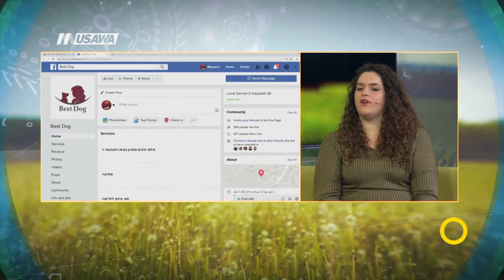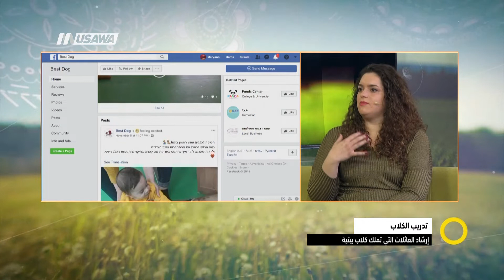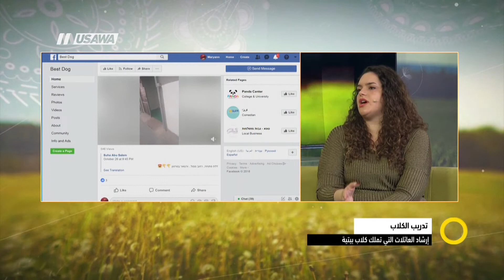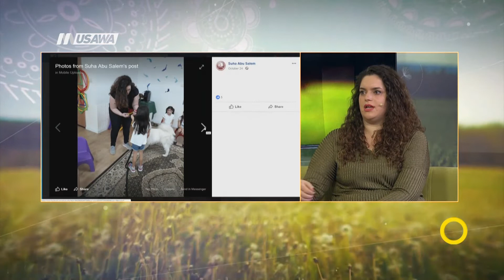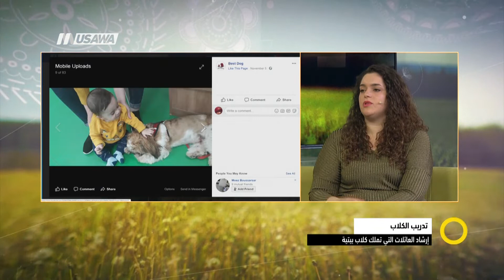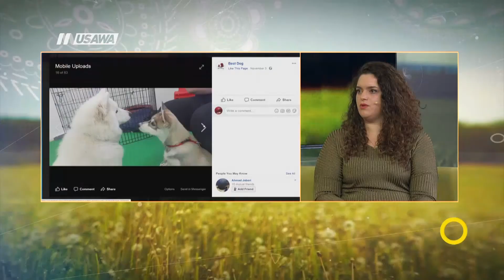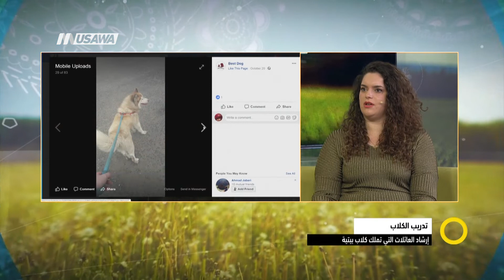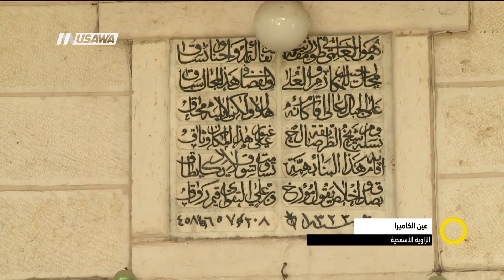المسكنات للمرأة الحامل،الكاملة،صباحنا غير،8-11-2018-قناة مساواة الفضائية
حلقة الثامن من نوفمبر لعام 2018 من برنامج صباحنا_غيرتناولت عدة فقرات ومواضيع وضيوف كالتالي

1 فقرة الاخبار
2  المسكنات للمرأة الحامل - د.جيمي جدعون مدير قسم النساء والتوليد  مستشفى الناصرة
3  النساء في المجتمع العربي : التأهيل للعمل - ريم سعد - مركزة تأهيل مهني -  مركز ريان طمرة - بثينة عطارية - مركزة تشغيل  - مركز ريان شفاعمرو
4  تدريب الكلاب: إرشاد العائلات التي تملك كلاب بيتية - سهى أبو سالم مدربة كلاب
5 اخبار الرياضة- أتحاد أبناء سخنين: مرحلة البحث عن مدرب جديد- نبيل سلامة : إذاعي ومحلل رياضي  - خالد دوخي: مدير عام فريق إتحاد أبناء سخنين
6   اخبار الفن -  بسيم داموني : إعلامي وإذاعي

Downlink frequency -  الترد :
12645 MHZ

Polarity  - الاستقطاب:
Horizontal

Symb.Rate - معدل الترميز:
27.500  MS/s

FEC - تصحيح الخطأ :

5/6

DL: 11958 H
SR: 27500
FEC: 5/6

48_#
‫#‏فلسطين_٤٨‬
‫#‏فلسطين_48‬
‪falasteen_48#‎‬
‫#‏عرب_٤٨
‪‎arab_48#‬
‫#‏تواصل‬
‫#‏اكسر_حصارك‬
‫#‏بلشنا_نرجع‬
‫#‏شعب_واحد‬
 ‪#‎mosawah‬
‪#‎Equality‬
‪#‎égalité‬
‫#‏مساواة‬
‫#‏حق‬
‫#‏عدالة‬
‫#‏تساوٍ‬
‫#‏تعادل‬
‫#‏تماثل‬
‫#‏تسوية‬
‫#‏معادلة‬